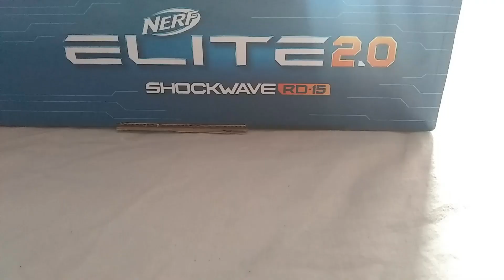INSTALACIÓN DEL EJE PRINCIPAL NERF ELITE 2.0, SHOCKWAVE RD 15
Hola, les presento la parte 3 del despiece de la NERF ELITE 2.0 SHOCKWAVE RD 15, para los que hayan tenido problemas con el eje central.